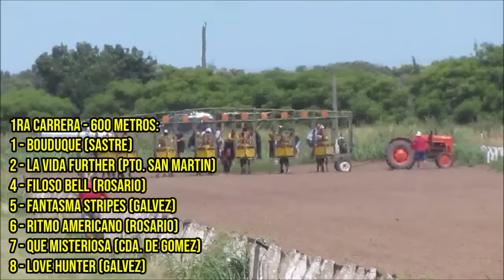CARRERA JOCKEY CLUB GALVEZ, SANTA FE (30-12-23)